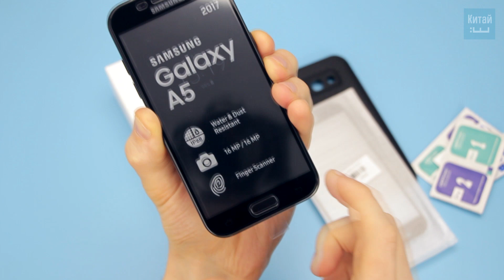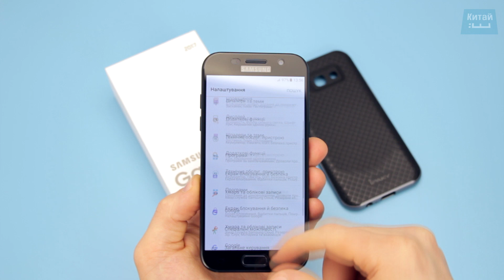Лучший чехол и защитное стекло? для Samsung A5 2017 - пример установленого стекла на смартфоне